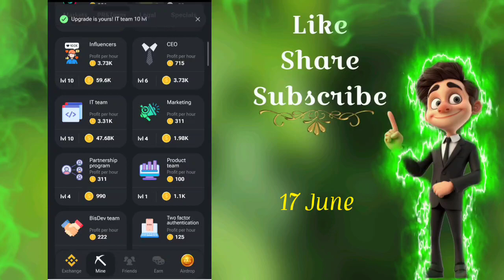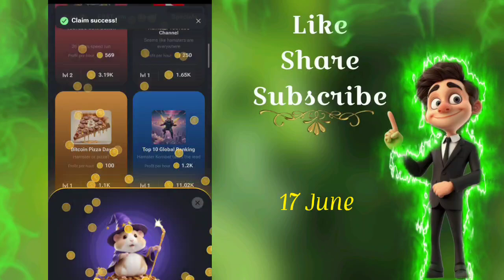Hamster Kombat 17 June 2024 Daily Combo Cards Solution || Collect +5,000,000 Reward 😍♥️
17 June 2024

 Hi Its KRACK Gaming , I creat this channel to get All of your love😊.

 Device____________________

→ Mobile POCO X3 Pro Recoder inbuilt

Recorder ;

→DuRecorder Editing KINEMASTER /

→ INSHOT / CAPCUT